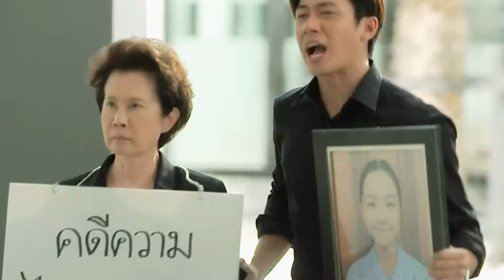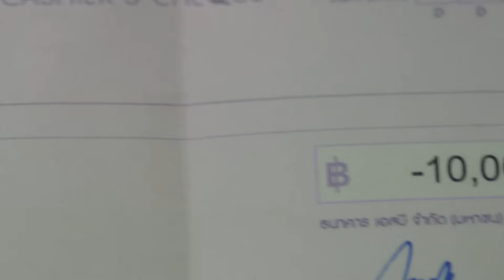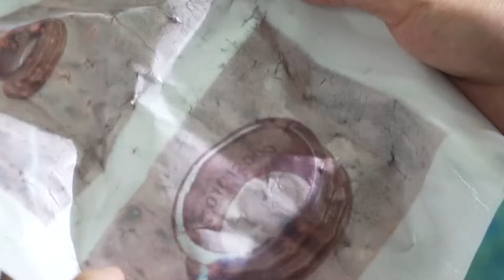Love at first sight, a bad lawyer falls in love with a teacher. Part1/2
Drama Name:Laws of Attraction / Kot Haeng Rak Dueng Dut
Director: Worawit Khuttiyayothin
Writers: Chawanon Salabat / Oh Wantawil Suknoy / Thananant Kamsri / Sorawich Pinyomit
Starring: Tanapat Kawila / Rachada Hanpanon / Satyakorn Chalad / See Parattakorn Kaiyanan / Wararee Fuengjaro / more...
Genre: Drama / Action / Romance / Mystery / LGBTQ+ / Crime
Country: Thailand
Language: Thai
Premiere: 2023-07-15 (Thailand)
Episodes: 8
Runtime per episode: 55 minutes

Synopsis：Chan is a clever lawyer who likes to handle high-return cases or those that bring him fame, using any means necessary to achieve his goals. In a highly publicized political car accident case, Chan was dismissed from the litigation lawyers, suspecting hidden motives behind this case. Chan decides to approach this case from a different angle, getting close to another party involved, Tin, to investigate the truth.
Tin is the uncle of Tonkao, the girl who died in this car accident case. He wants to seek justice for his niece, but due to the discrepancy in social status, he hasn't received fair treatment. As Chan and Tin investigate the truth of the case together, they gradually get closer to each other and develop feelings, but as the investigation deepens, danger also approaches...